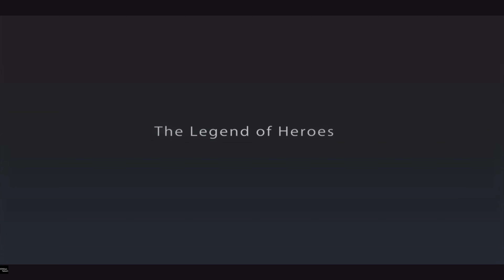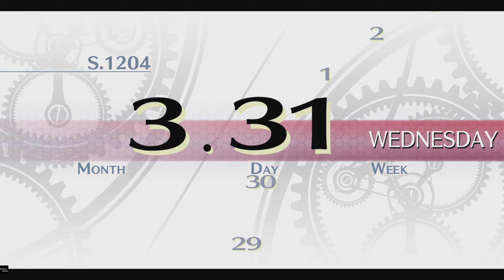Trails of Cold Steel 1 Story Walkthrough NG+ (PS5 4K 60FPS) Part 1 "Prologue: The Way to Thors"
The Legend of Heroes: Trails of Cold Steel I Story Walkthrough New Game Plus (PS5 4K 60FPS)